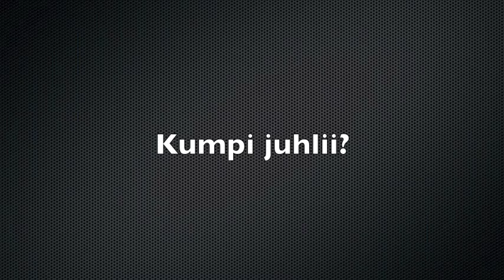Syksyn finalistien odotettu kohtaaminen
Pysyvätkö tunteet kurissa kun viime syksyn kohujoukkueet kohtaavat?